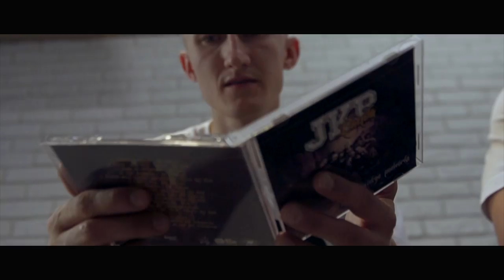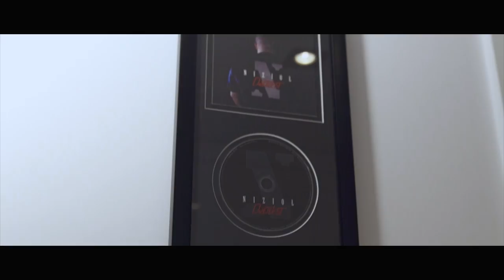Brzezin - Pamiętam Ft. Gruszka, Ana Szen, Dj Gondek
Pierwszy singiel promujący nielegalny album Brzezina SAM NA SAM, który ukaże się 30 października, br. W numerze Pamiętam gościnnie udzielił się Gruszka i niezawodny Dj Gondek, a za refreny wspólnie z Brzezinem odpowiada Ana Szen, cały album został zrealizowany w latach 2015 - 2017 w Gremium rec.
Video zrealizowała ekipa Time 2 Time.